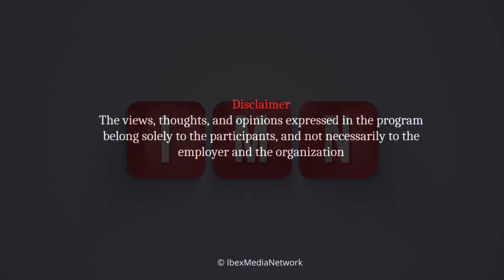Emerging poet from GB, Shezad Sabbir shares his journey in program Koh-e-sukhan with Ehsan Shah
Emerging poet from GB, Shezad Sabbir shares his journey in program Koh-e-sukhan with Ehsan Shah at Ibex Media Network